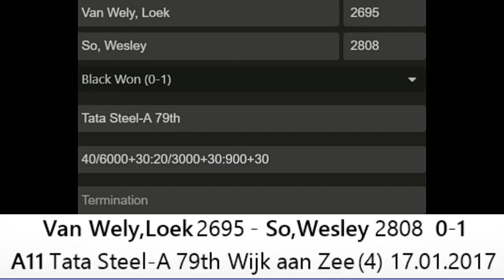Total Domination by Wesley So - The English Opening of Loek Van Wely